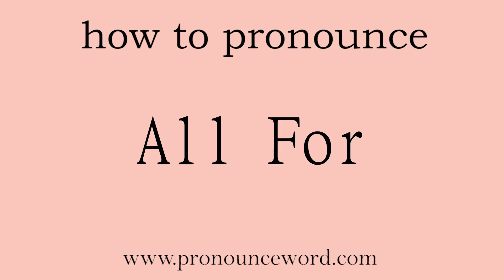All For: How to pronounce All For in english (correct!).Start with A. Learn from me.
Follow me!Learn from me how to pronounce the word All For in english.This video shows you how to pronounce the word All For in english.

All For

完全赞成；急于得到